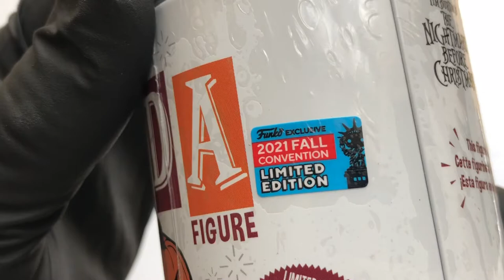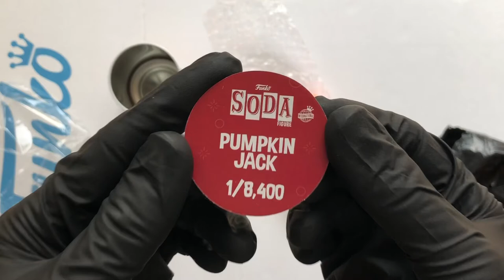NYCC 2021 Funko Soda Pumpkin King Jack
Figure review, taking a look at the new Funko Soda from the Fall convention NYCC 2021 Pumpkin King Jack from Disney Tim Burton’s Nightmare before Christmas.